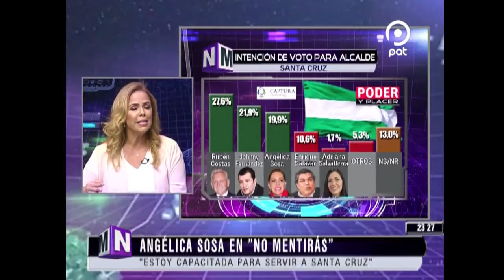[VIDEO EN NM]El proyecto de la ley de Movilidad Urbana. @NO MENTIRAS